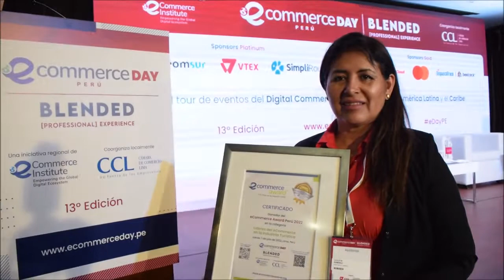Entrevista a Peru Travel Express recibe Premio Ecomerce Award Peru 2022 .Video .- Javier Espichán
Entrevista a Peru Travel Express recibe Premio Ecomerce Award Peru 2022 .Video reporte.-  Javier Espichán Gambirazio